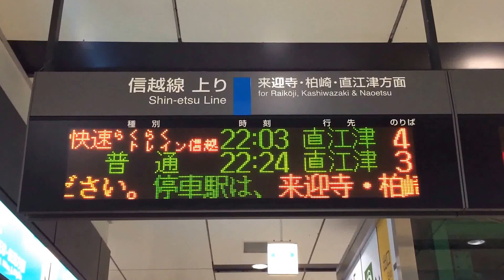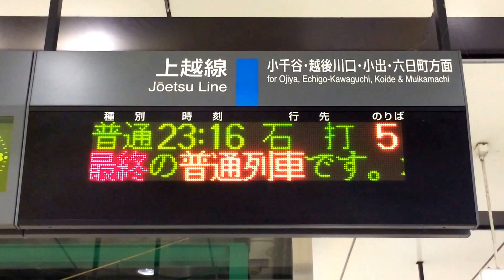JR東日本 長岡駅 在来線 発車標(LED電光掲示板)